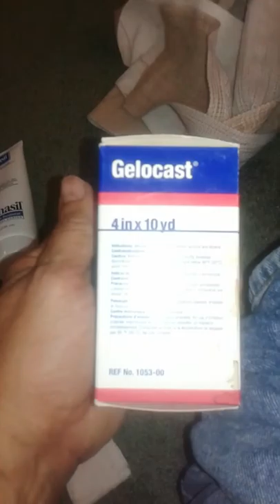Ace bandage takes the place of a compression stocking for diabetic or stasis ulcers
using multiple in a sequence of ace bandages in the place of the, compression stocking, to help ulcers heal. And to keep down the swelling and fluid build up